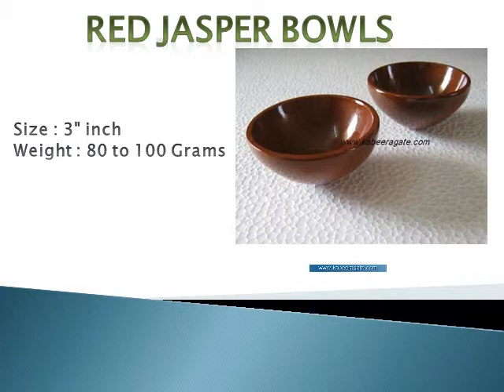Wholesale Gemstone Bowls Suppliers in India | Spiritual Products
Wholesale Gemstone Bowls Suppliers We provide Amethyst, Fancy Jasper, Lapis Lazuli, Moss Agate, Yellow Chalcedony, Red Jasper, Rose Quartz and more types of Bowls